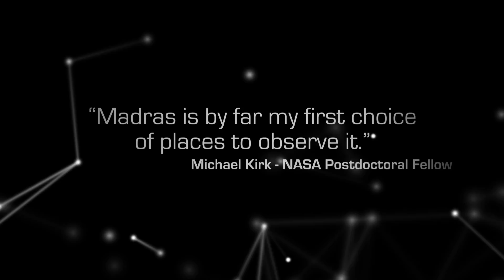Oregon SolarFest 2017